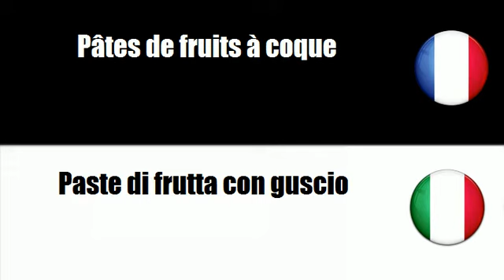# Italiano=Francese # Argomento = Gelatine di frutta